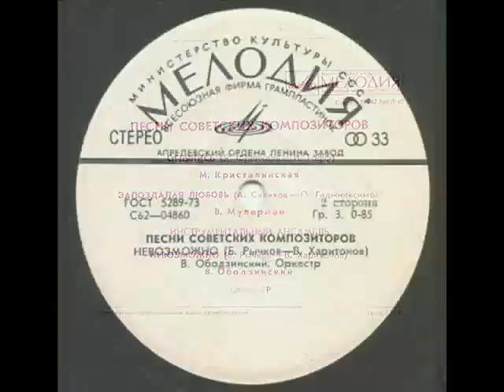Валерий Ободзинский Невозможно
Музыка Борис Рычков, стихи Владимир Харитонов, запись 1973 года